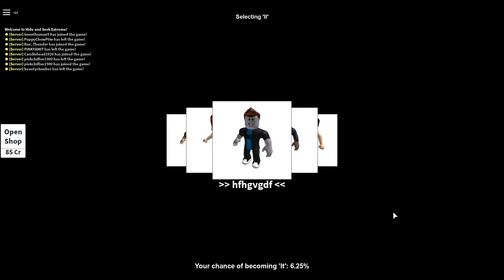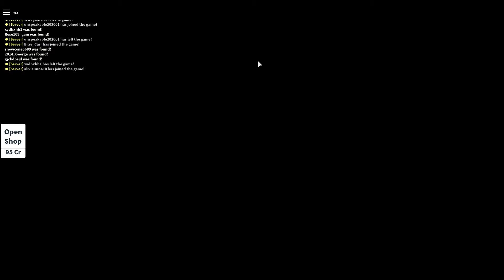Hide n seek(roblox)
In this game you hide from the it or you can be the it and catch other players.Though in the video I couldn't become the it and was getting caught again and again.